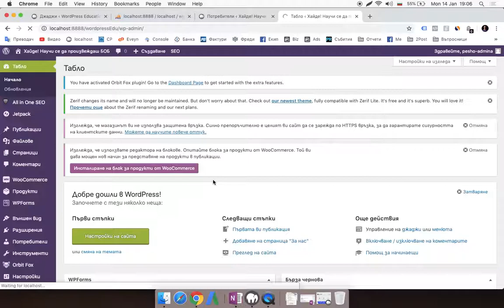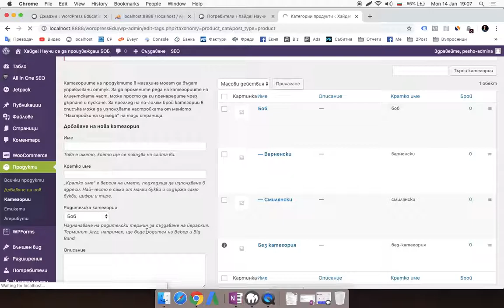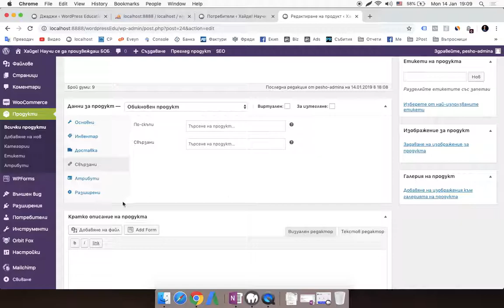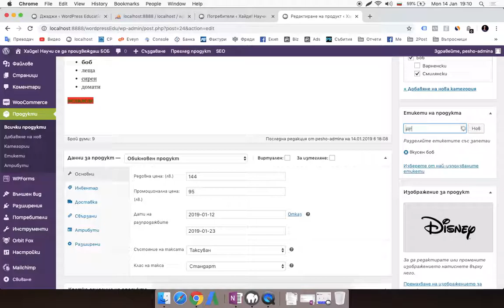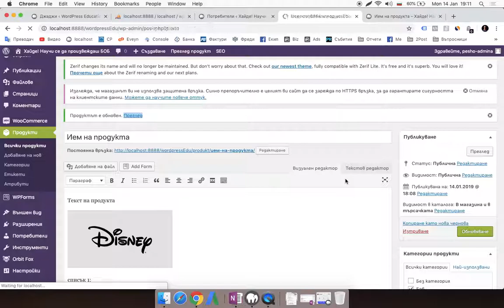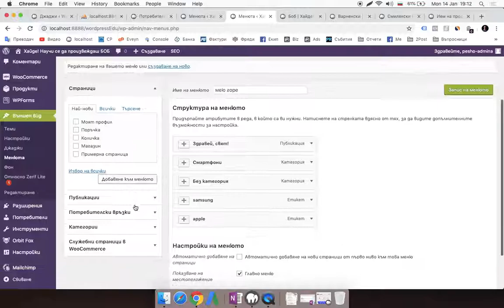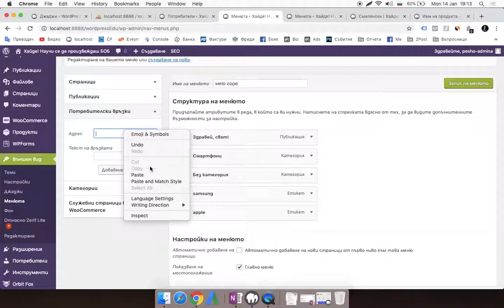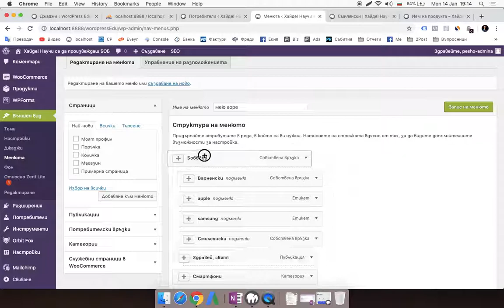9 WordPress за администратори WooCommerce и добавяне на продукти и редакции